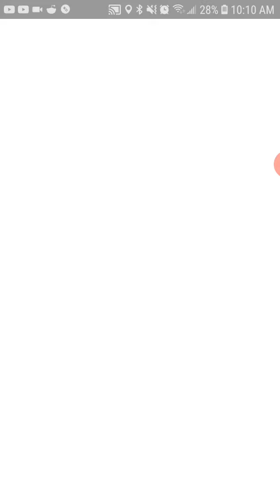PokemonGo || Team Rocket Battles: Jessie & James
Ekans, Scyther, Bagon
Koffing, Sneasel, Beldum